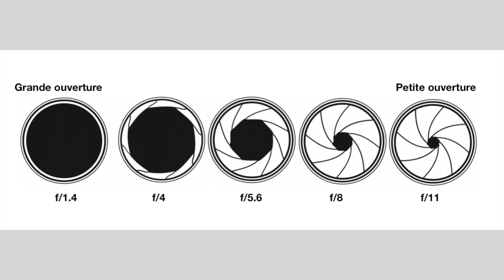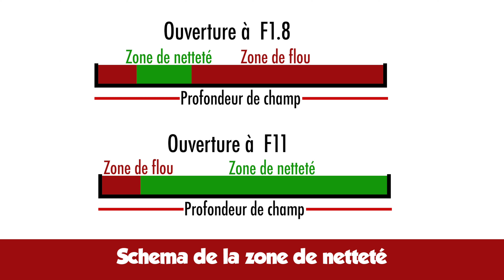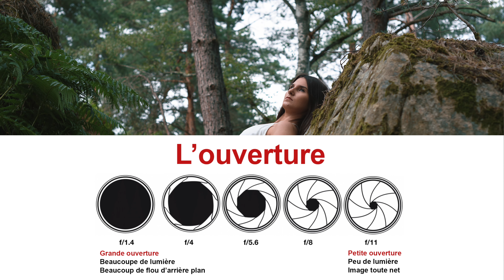TUTO PHOTO L'ouverture à quoi ca sert ? EP 02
Salut les amis...!!! Dans ce deuxième épisode de tutu photo nous allons vous expliquez quoi sert ce fameux réglage d'exposition, l'ouverture.
Tu vas voir c'est facile et cela vas te permettre d'avoir de super rendus sur tes photos.
Lets GoOOoo...!!!

Merci d'être toujours présent... En attendant de se revoir n'oubliez pas,